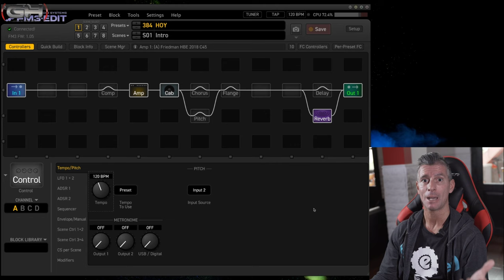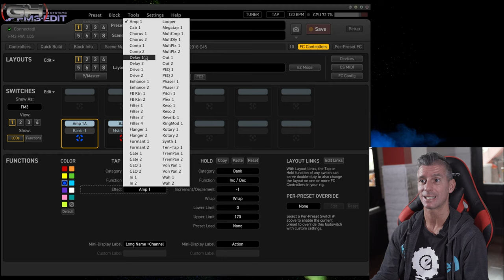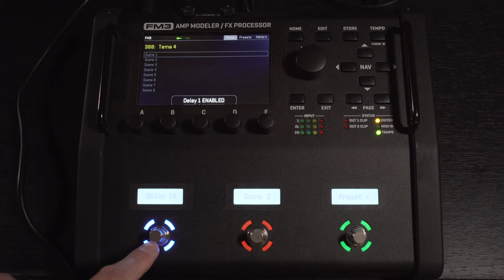Fractal Audio Systems FM3 (Programación #2)